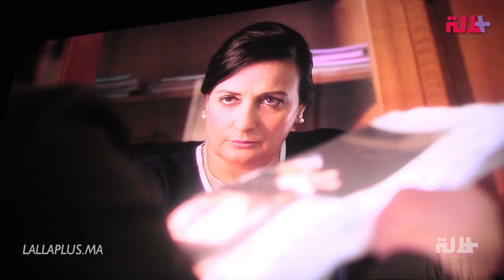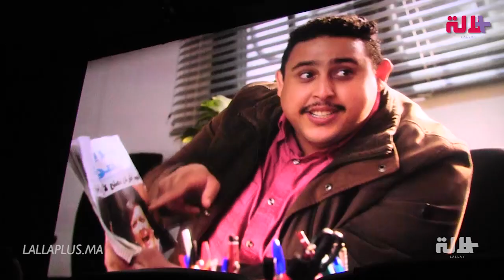بحضور أبطاله.. أجواء العرض ما قبل الأول لفيلم "براكاج بالمغربية"